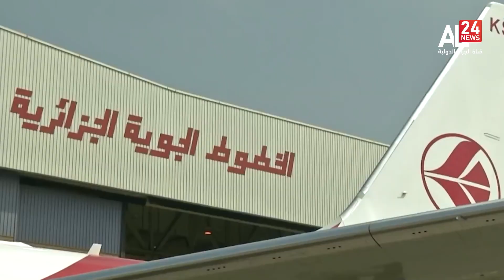الجوية الجزائرية تطلق مفاوضات اقتناء 15 طائرة